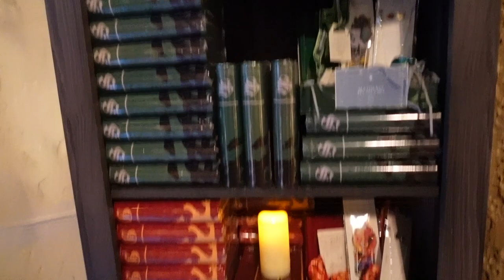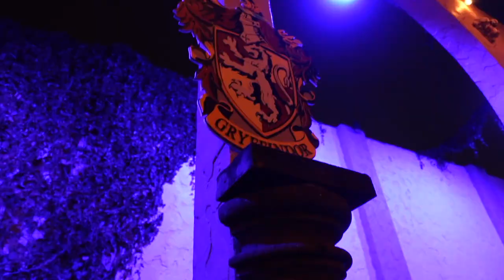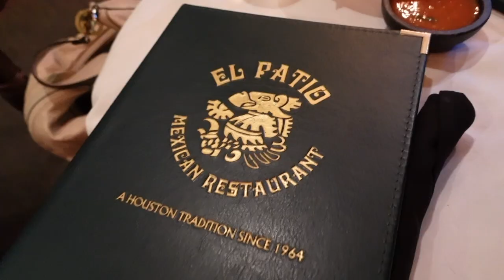My Yule Ball experience + some extra Houston fun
Everybody who knows me knows my obsession with Harry Potter. Hope y'all enjoy the vlog ily :)